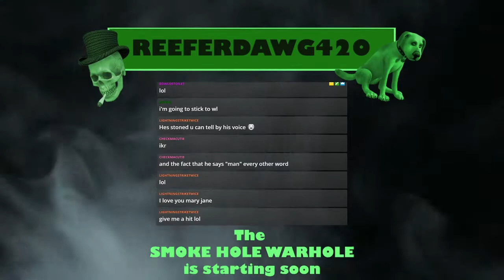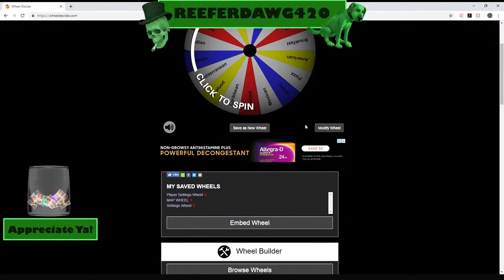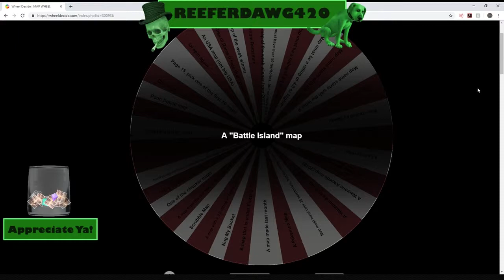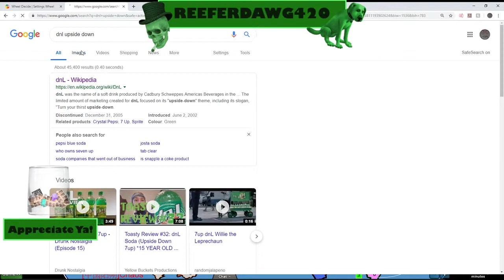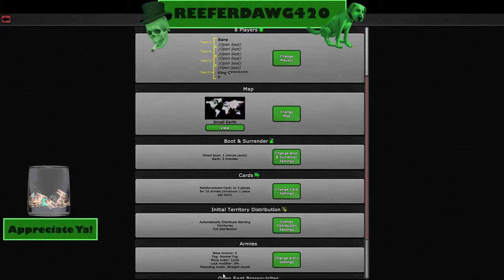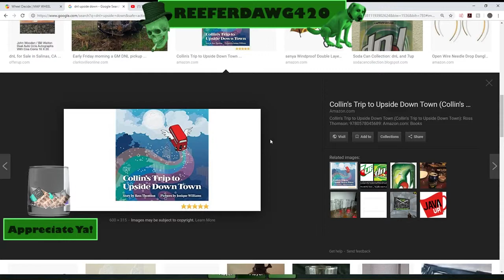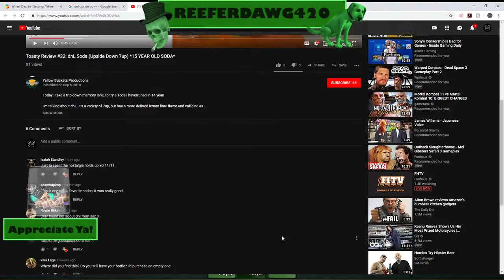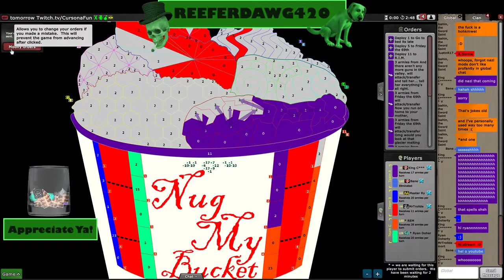The Best of ReeferDawg420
Definitely lost some brain cells doing this.

If you enjoyed this content make sure to leave a like or comment! This will keep you up to date on new videos posted!